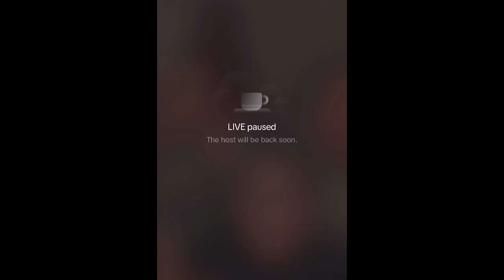Boys World - TikTok Live 6/2/23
Boys World on TikTok live talking to fans and answering questions

Any and all music played during this live stream I do not own.

Socials:
​⁠@BOYSWORLD on Instagram and twitter